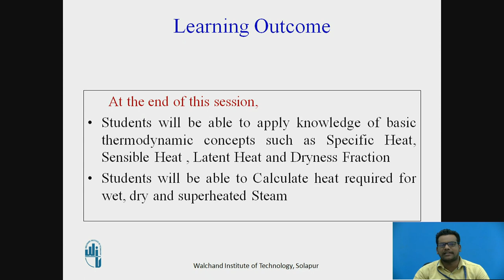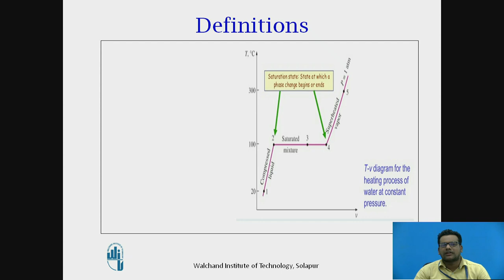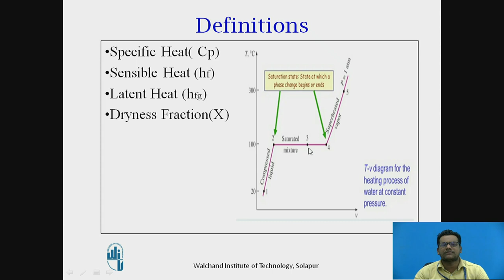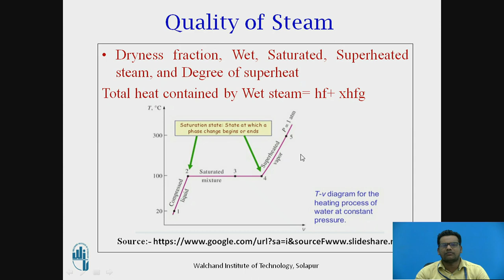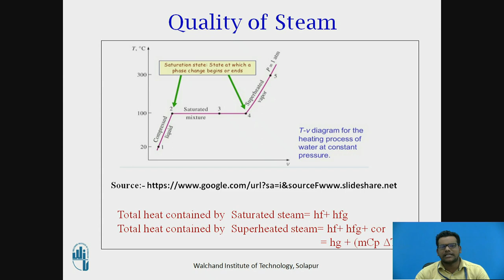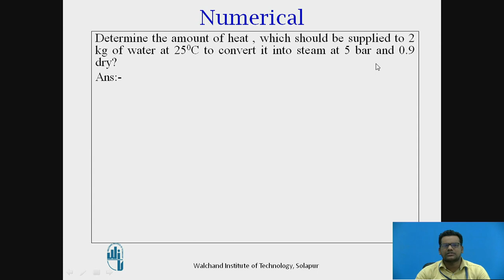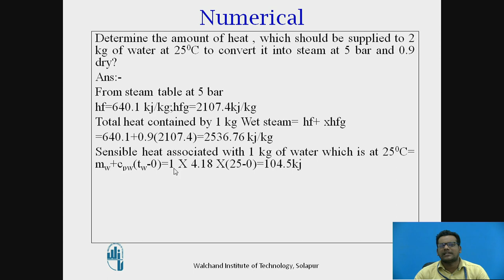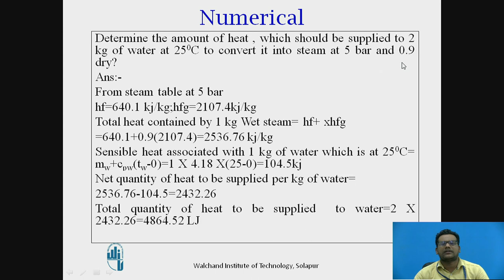Properties of Pure Substance 2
Mr. S.V.Katkur
Assistant Professor